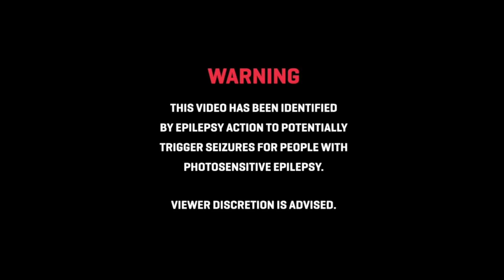Josh Miller of Emmure "Smokey: Live Drum Cam! | SJC Custom Drums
Caught up with Josh Miller @manjushychild and Emmure for some drum cams in Boston!

Josh is rocking a full SJC set-up and it sounds HUGE!

Josh's Kit:

Antique white Navigator: 7x10, 8x12, 16x16, 16x18, 18x22
7x14 Element Aluminum Snare
4x20 UFO Drum
Evans Drumheads (Black Chrome on toms and Hybrid on snare!)

Zildjian cymbals